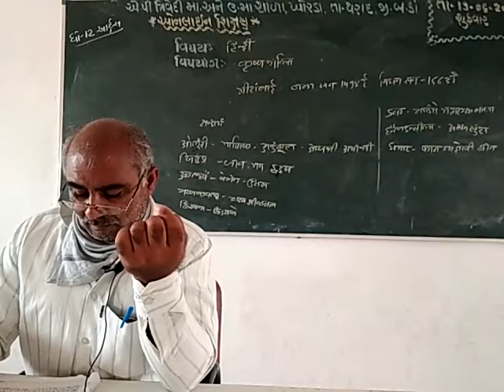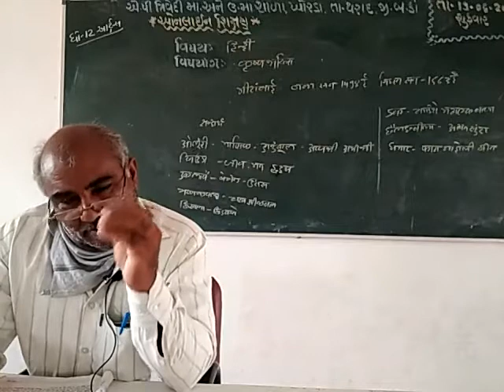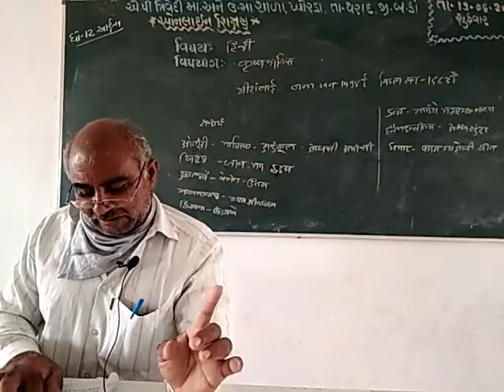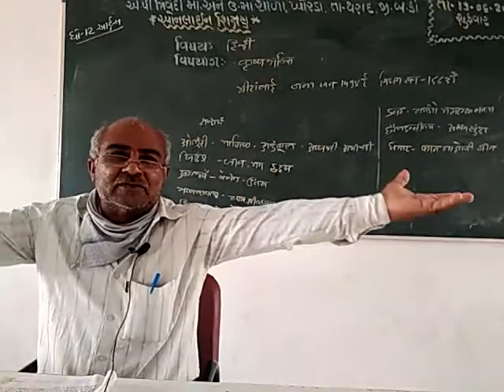कृष्ण भक्ति:- होरी खेलत हें गिरधारी ચેપ્ટર-1(ભાગ-1) ધોરણ-૧૨ વિષય:-हिन्दी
શિક્ષક:- ડી.એચ.જોષી
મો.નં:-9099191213